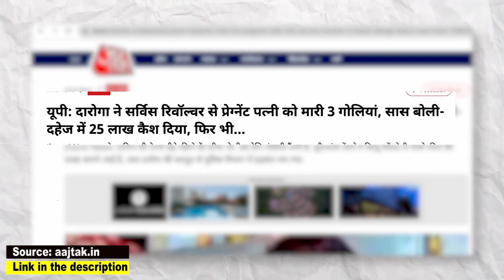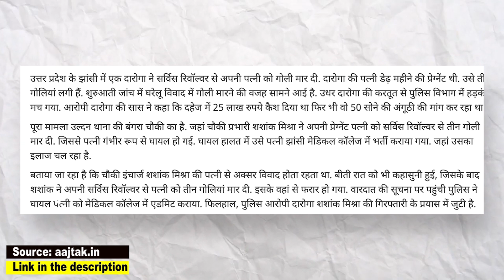दारोगा ने सर्विस रिवॉल्वर से प्रेग्नेंट पत्नी को मारी 3 गोलियां| jhasi